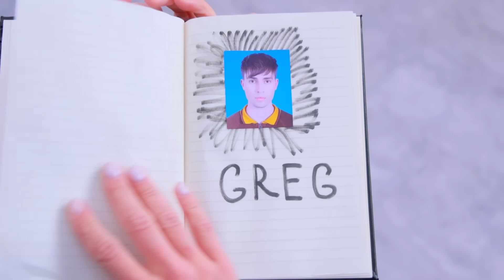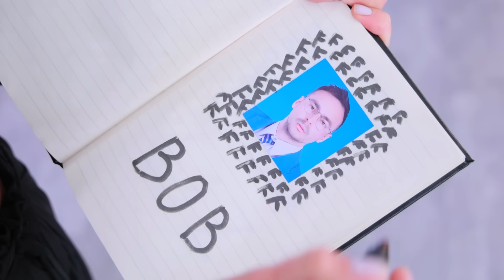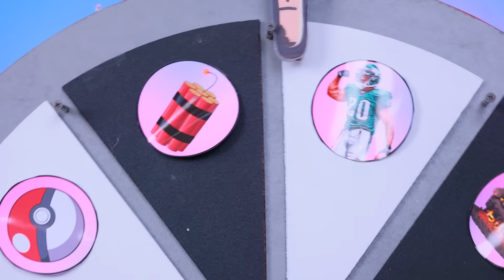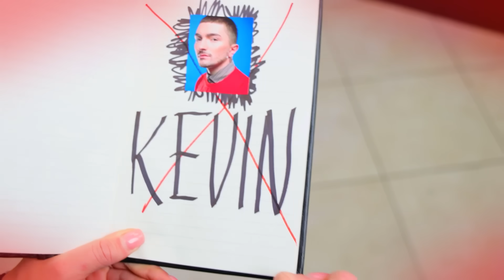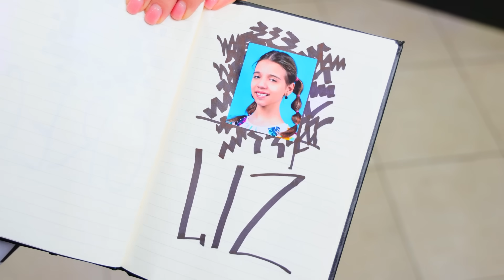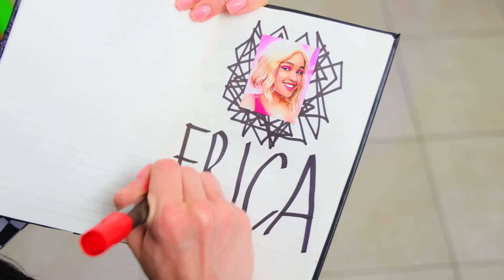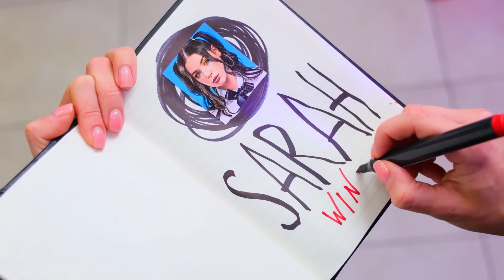Уэнсдей Аддамс! Экстремальные прятки в коробках челлендж – часть 2!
Картонные коробки отлично подходят для игры в прятки. Но только не тогда, когда ты играешь в экстремальные прятки с Уэнсдей Аддамс!